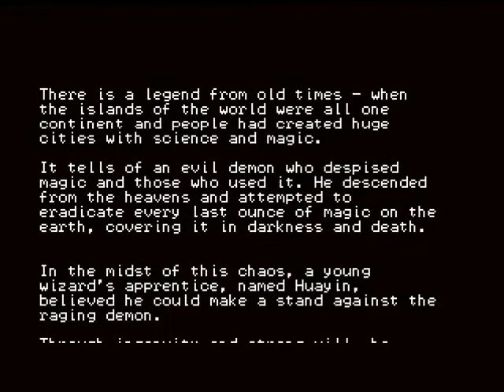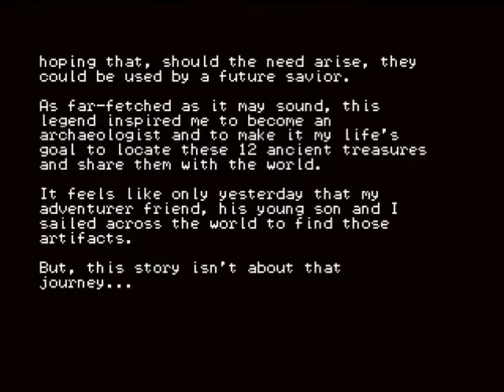Treasure Adventure Game Gameplay - Part 1 - Epic Rap at the END!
Hi guys!  I'm back with Treasure Adventure Game!  Enjoy the rap at the end!  Rap is at 12:44 Hahaha  :)

Also, please let me know of any games that you'd like to see me play.